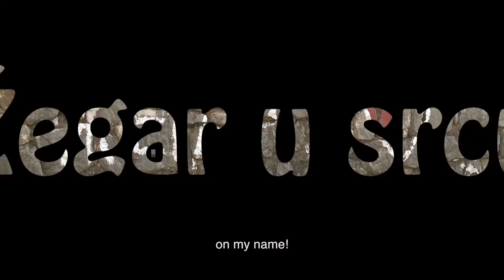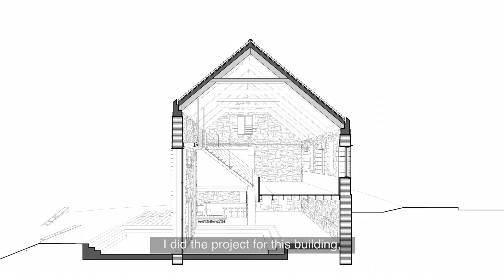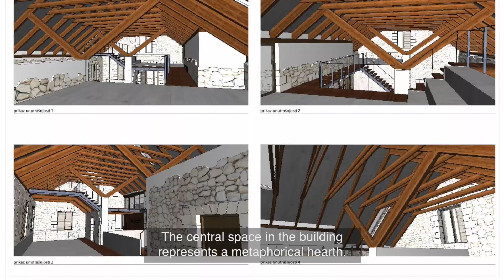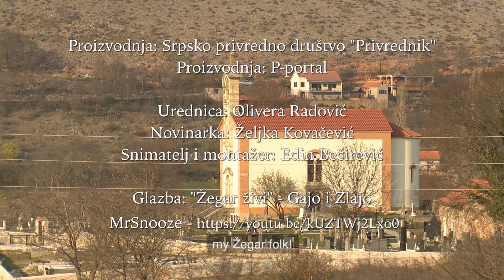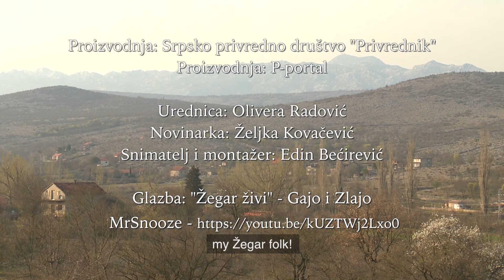Žegar in My Heart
The village of Žegar in northern Dalmatia, beneath the Velebit mountain and on the Zrmanja river, had about 2000 inhabitants before the war. Today, there are around 200, and this number increases only in summer, when many come to check up on their homesteads or visit relatives. One summer, the idea was born to rebuild the building once built through the volunteer work of the inhabitants, which had been destroyed in the war and so shared the fate of the village and its residents. This building will soon house the youth community center – a place for gatherings and events that all residents are looking forward to. It is not enough just to rebuild houses – you have to rebuild social life, too, says Miloš Ušljebrka, a young architect and one of the founders of the Žegar u srcu Association.

Author: Željka Kovačević
Camera and editing: Edin Bećirović
Editor: Olivera Radović
Translator: Jelena Šimpraga
Production: Serbian Business Association Privrednik
Produced by: P-portal